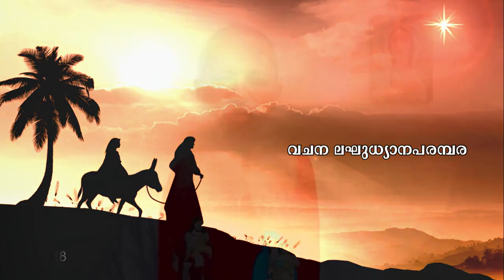പിറവിത്തിരുന്നാളിന്‌ ഒരുങ്ങാം 18 - നിങ്ങളുടെ വാക്ക് കേൾക്കുന്നവർക്ക് സന്തോഷമാണോ? |Fr Thomas